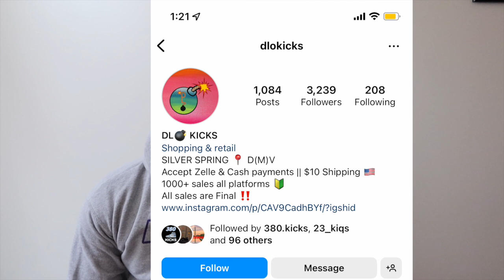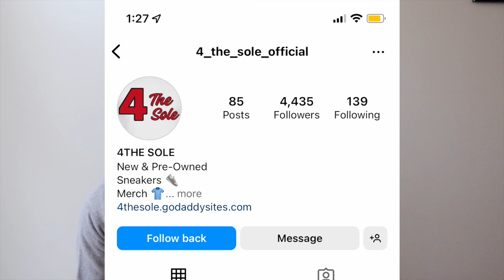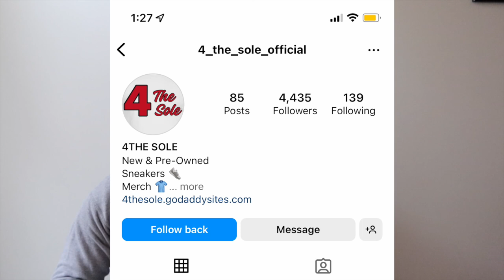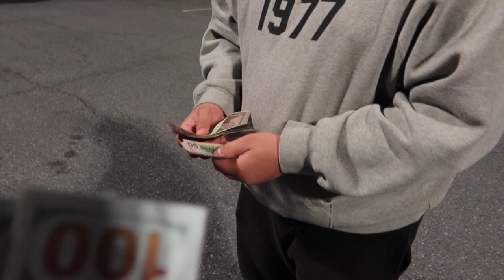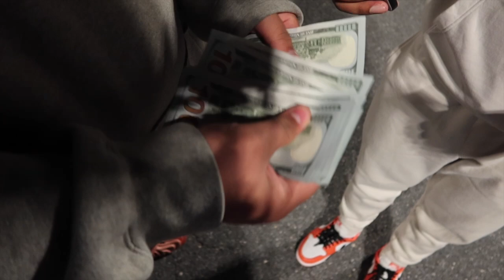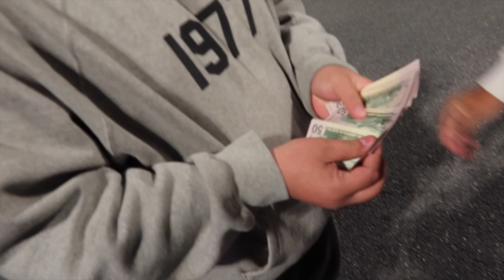Me and Caelin Went To A Sneaker Convention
In today's video I called out a few sneaker reseller scammers after I left a sneaker convention.